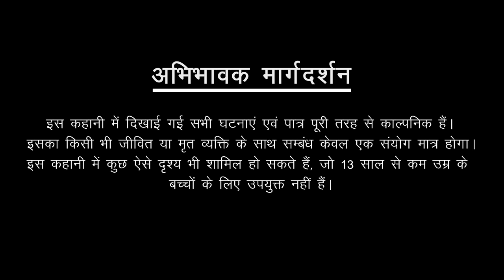भूतिया मुर्दाघर | Haunted Morgue | Horror Postmortem Story | Most Horror Stories | Bhoot Ki Kahani